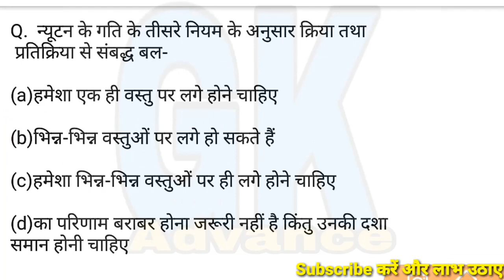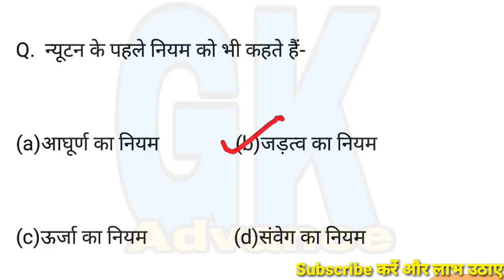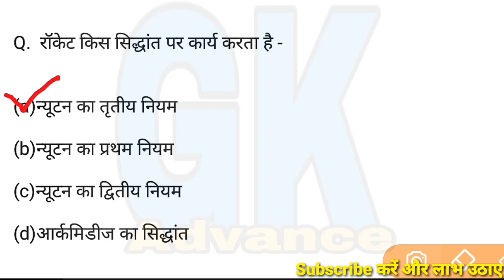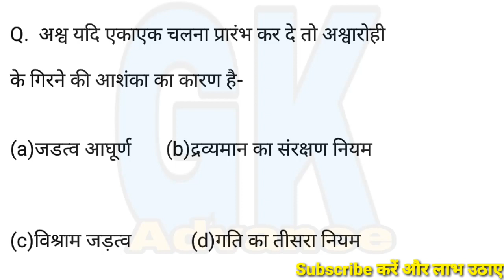Generalscience Set-44 | न्यूटन के नियम / NEWTON | Science Gk Question |ALP science| sscgk|Railwaygk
Science for exam GK trick in Hindi for all exam, Science quiz important question and answers, Gk for railway group D 2019 and Alp ||
Gk Tricks In Hindi| Best Gk Trick | Gk Quiz | Gk Short Trick

SSC CGL, CPO, CHSL, MPPSC, UPPCS, RAILWAYS EXAMS

Generalscience Set-44 | न्यूटन के नियम TOP Question | Science Gk Question |ALP science| SSC Gk|Railway

general science physics vigyan topic न्यूटन के नियम TOP Question || न्यूटन के नियम science gk for railway group d previous year paper in hindi
Topic wise science question in hindi Static science gk in hindi

General science gk question in hindi

1. railway group d question paper
2.RRB ntpcgeneral science previous paper
3.rrb ntpc general awareness  previous paper in hindi
4.rrb ntpc previous paper
5.rrb ntpc old  paper
6.rrb ntpc previous papers